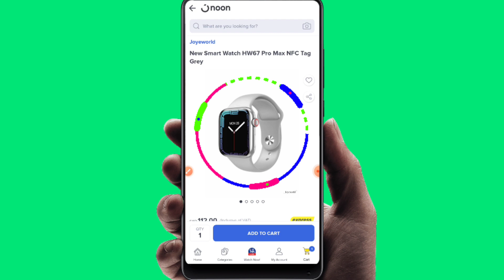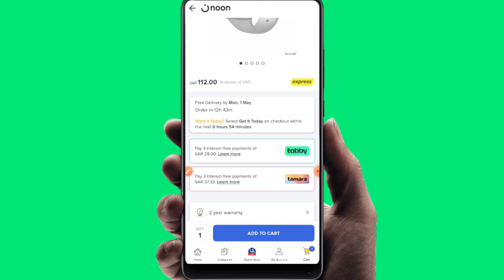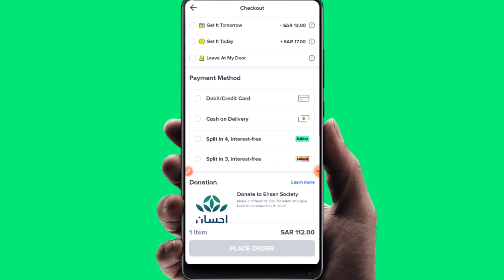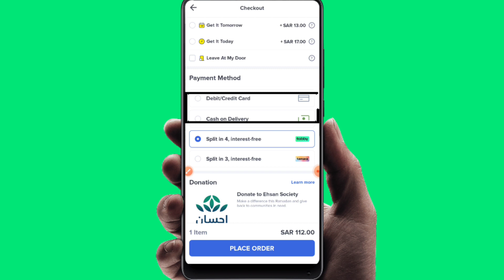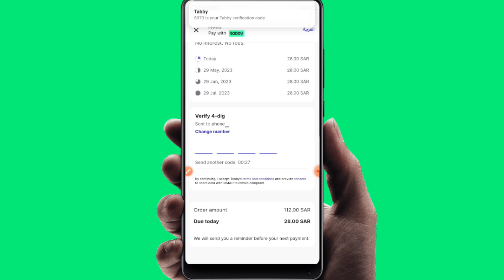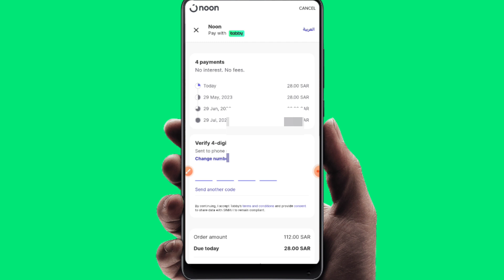How to get smart watch on installment in saudi arabia | saudi arabia installment kaise kare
how to get smart watch on installment in saudi arabia, smart watch on installment from noon, smart watch on installment in saudi arabia, noon installment plansa in hindi, jihan doston aap noon se installment pe smart watch ⌚ smart phone 📱 laptop 💻 le sakte hain 0% interest per, ye jo smart watch ⌚ hai same apple ki first copy hai aap ye samart watch installment pe bhi le sakte hain ya cash main bhi le sakte hain jyada Jankari ke liye video puri dekhen

Tabby link ⬇️ click here ⬇️ register now get 25 Riyal